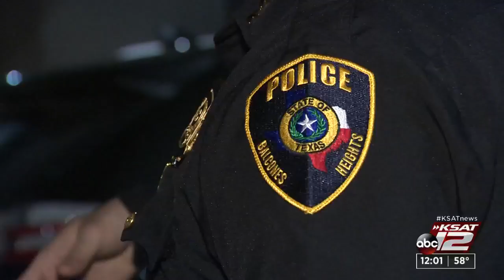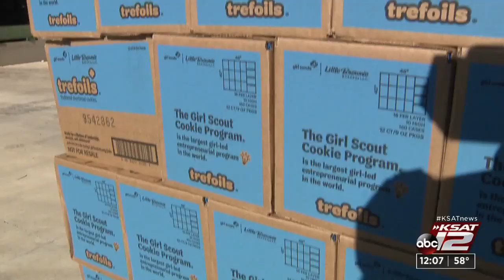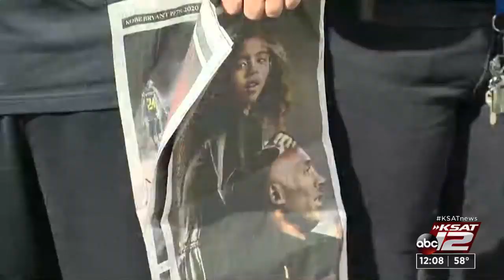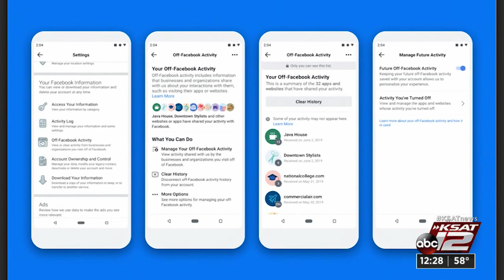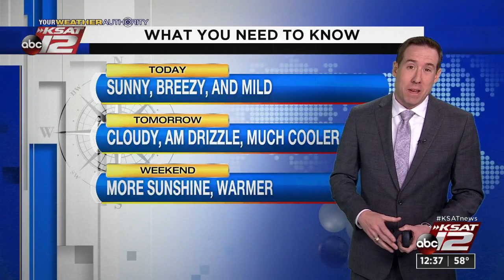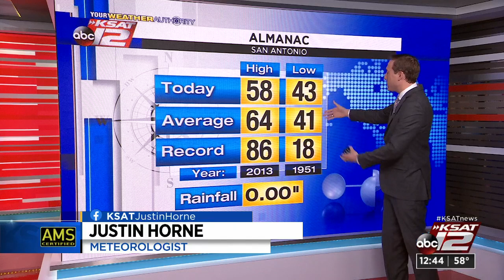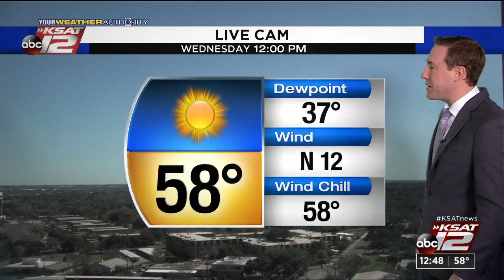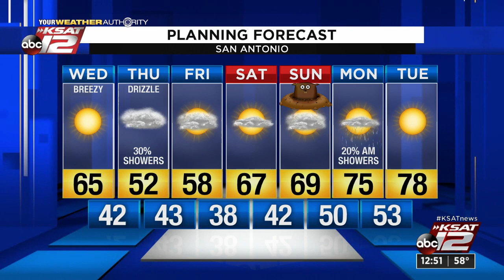News at Noon : 2020-01-29